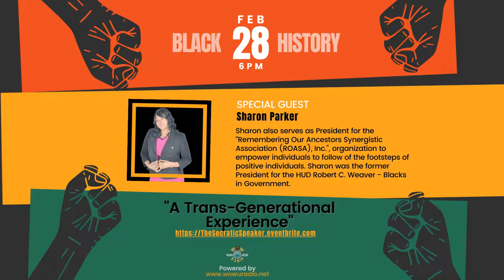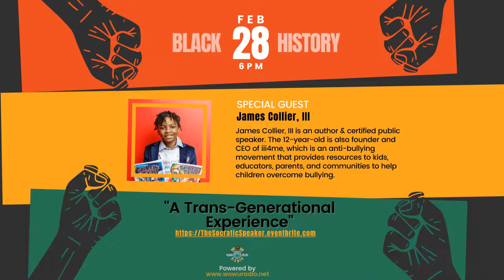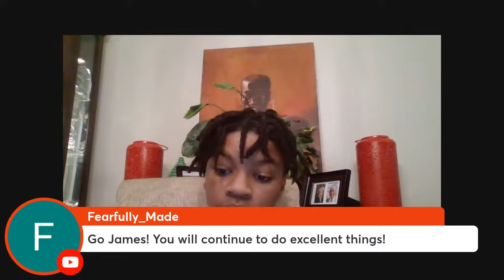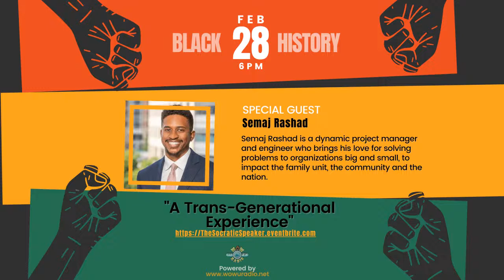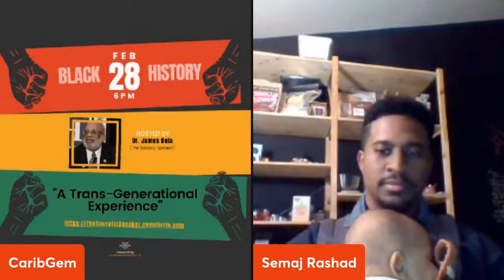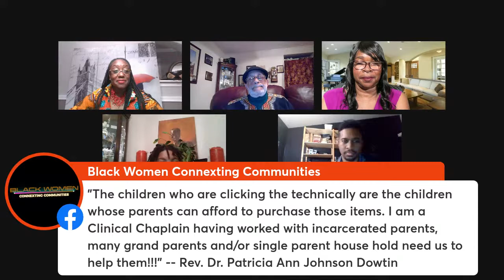"A Trans-Generational Experience" hosted By Dr. James Dula (The Socratic Speaker)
Let's explore how sociocultural experiences have affected who we have become.

Hosted By Dr. James Dula (The Socratic Speaker)